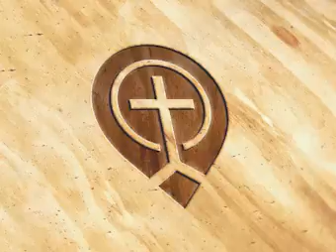05.JeremiahTeaching05 - Steve Gregg